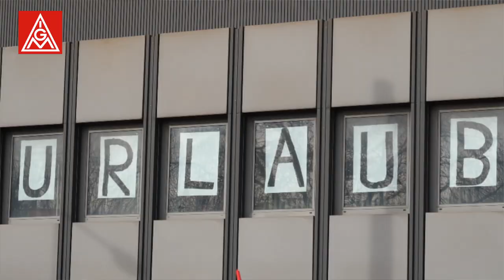Warnstreik bei ThyssenKrupp Steel in Duisburg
Über 3000 Beschäftigte haben in Duisburg mit einer mächtigen Veranstaltung ein deutliches Zeichen gesetzt, was sie in dieser Tarifrunde erwarten und damit ihren Teil dazu beigetragen, dass ein guter Abschluss erzielt werden kann.